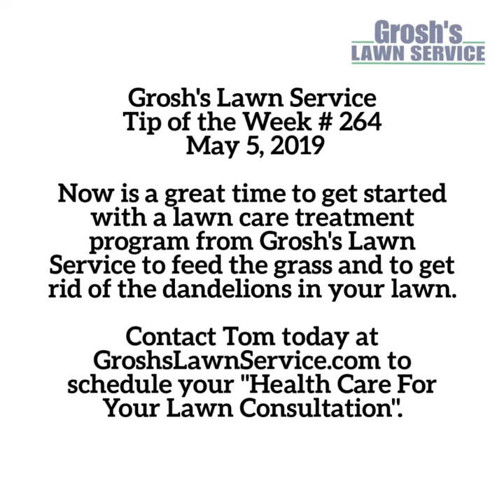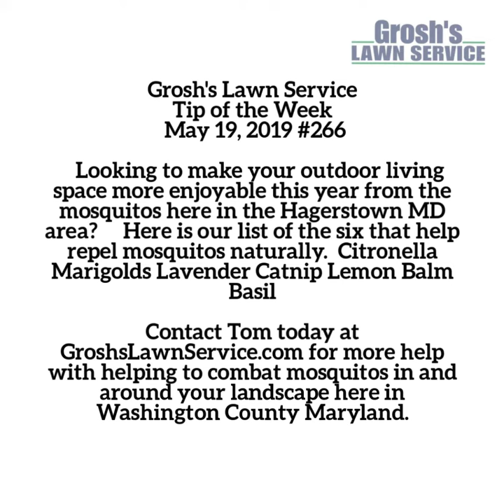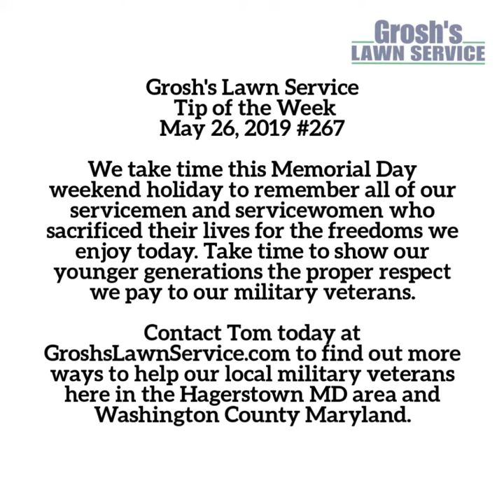Groshs Lawn Service Tip of the Week May 2019 Lawn Mowing Service Hagerstown MD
Local Lawn Mowing Service and Landscaping Contractor Hagerstown MD.

May 2019 Tip of the Week Video of this months tips for timely information and tips to help with your landscaping, shrub care and lawn care services for your home, office, commercial property, nonprofit and church grounds here in the Hagerstown MD area and Washington County Maryland.

Contact Tom today at GroshsLawnService.com for help with your lawn mowing, lawn care treatments, landscaping, shrub trimming and mulching.